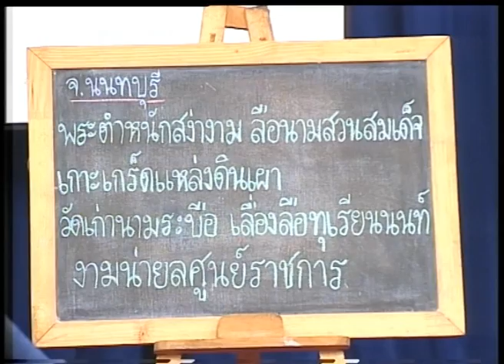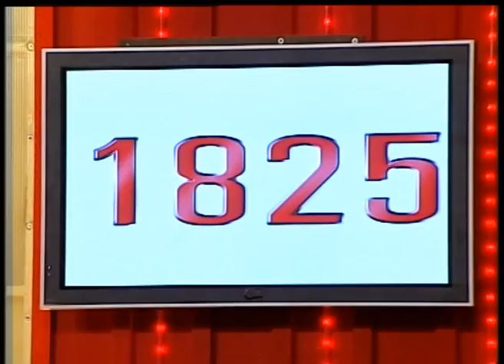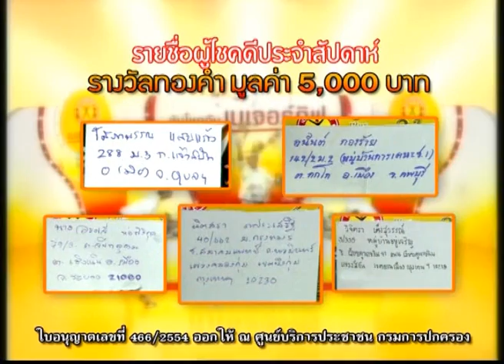กิ๊กดู๋ สงครามเพลง : 10 กค. 2554 [4]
กิ๊กดู๋ สงครามเพลง ชวนระเบิดศึกสามัคคีชุมชนระหว่าง เขตภาษีเจริญ กทม. กับ อ.บางบัวทอง จ.นนทบุรี ใครอยู่ใครไปติดตามกันได้เลย